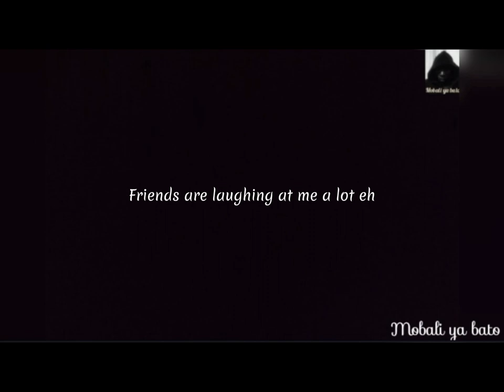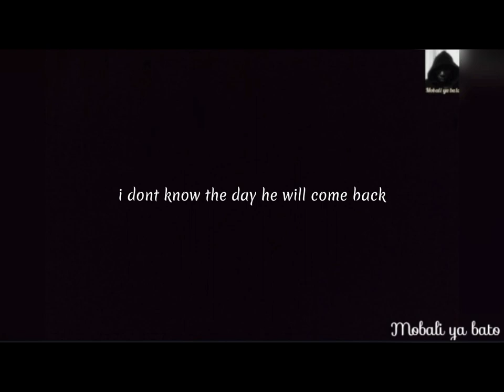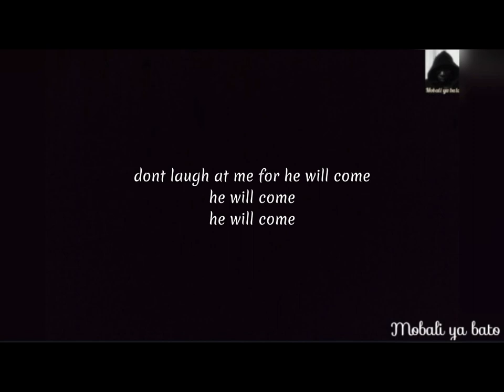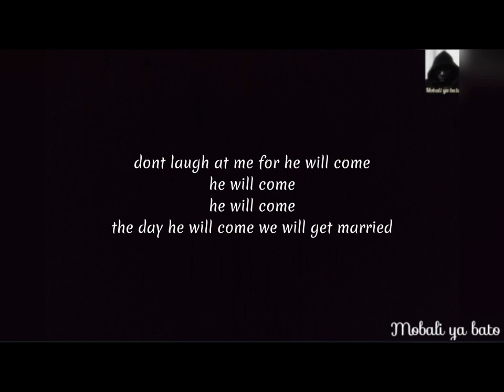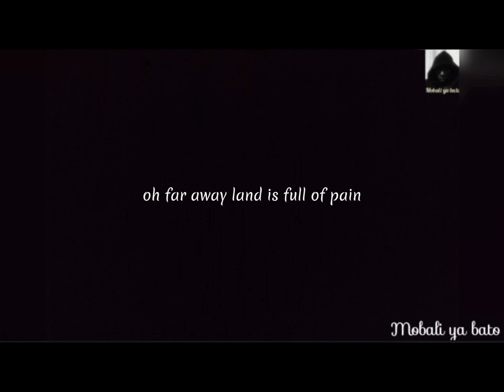MOBALI NA NGAI AZALI ETUDIANT NA MPOTO LYRICS TRANSLATION